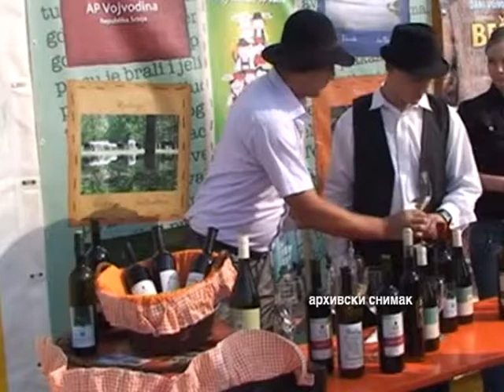Bescani u Karlshuldu 0207